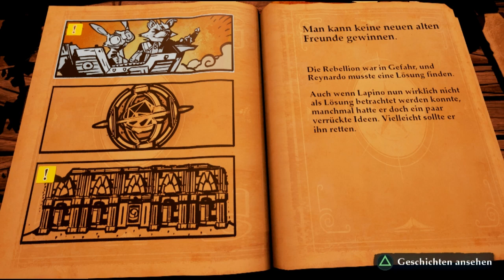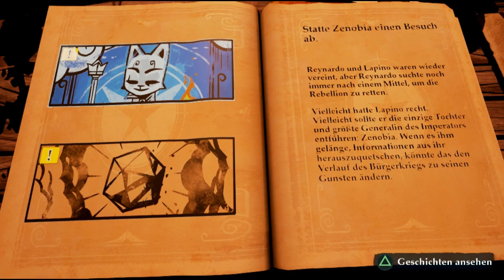Let's Play Stories: The Path Of Destinies [Deutsch/Blind] #4 - Hasen spiele!